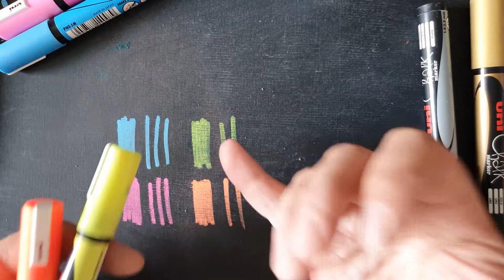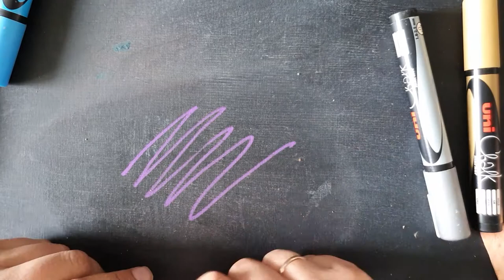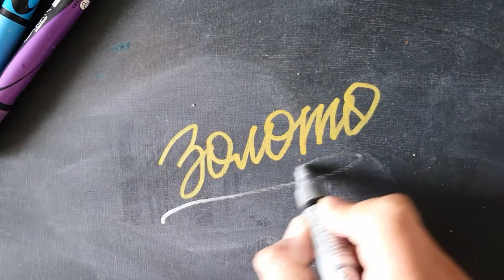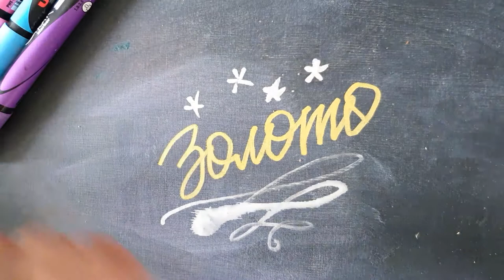Подробно про меловые маркеры unichalk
Содержание
00:00 Зачем нужны меловые маркеры и какие они бывают
02:04 Какие бывают размеры меловых маркеров
05:52 Какие бывают цвета меловых маркеров unichalk
06:28 Белый и черный меловые маркеры
07:02 Красный и зеленый меловые маркеры
08:02 Голубой и розовый против желтого и оранжевого
10:29 Фиолетовый меловой маркер
11:05 Металлик золотой и серебряный
12:40 Как активировать новый меловой маркер
13:49 Особенности росписи пластика, стекла, дерева и стены меловыми маркерами Unichalk